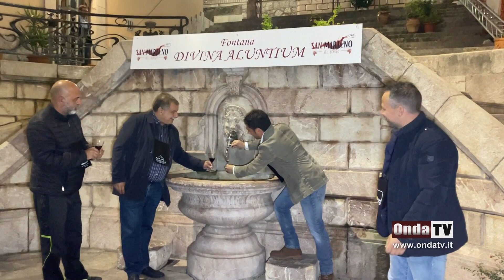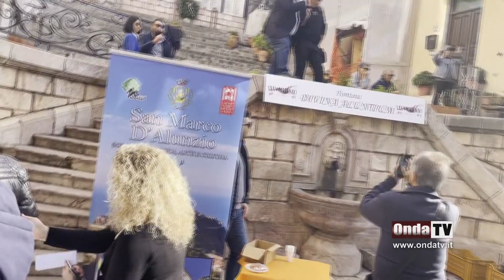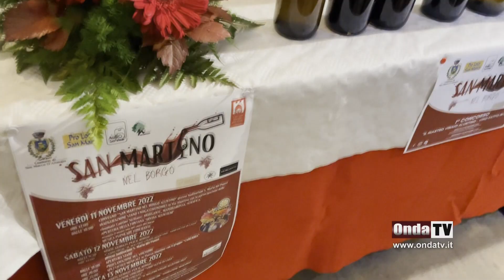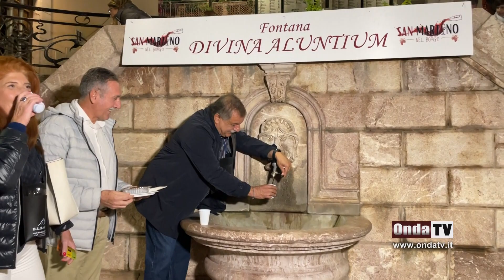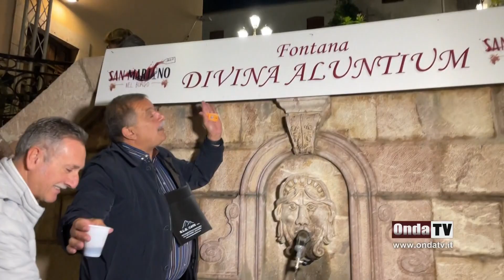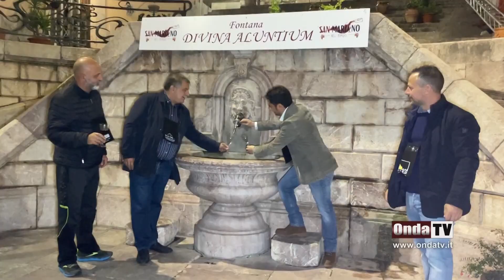Aspettando "San Martino nel borgo"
San Martino nel borgo
a San Marco d'Alunzio | 11 e 12 Novembre 2023